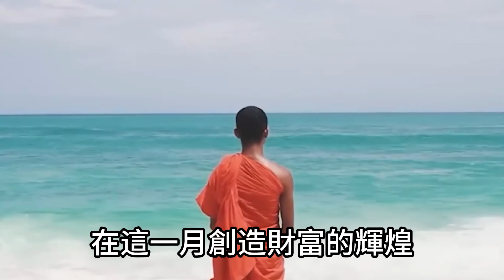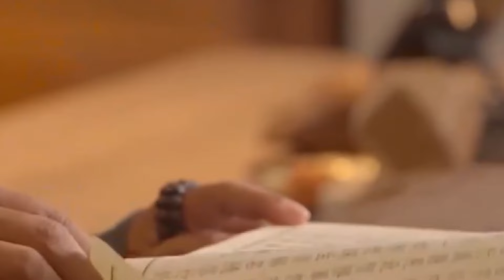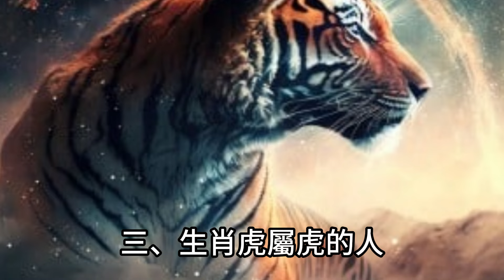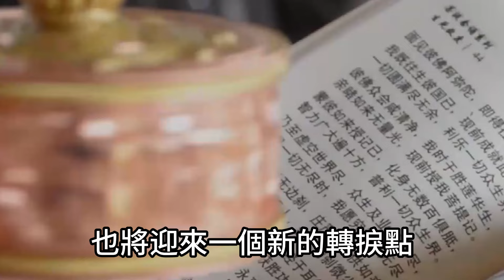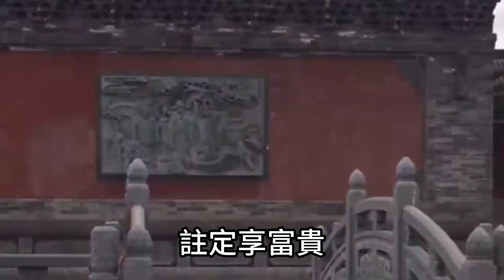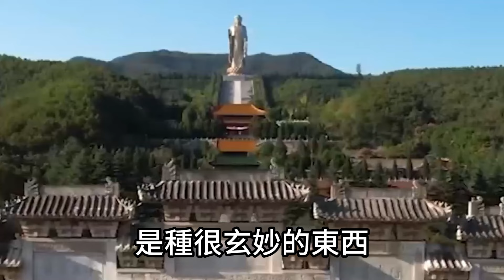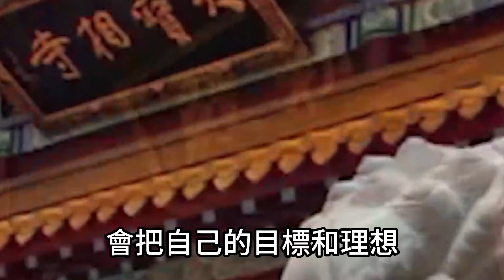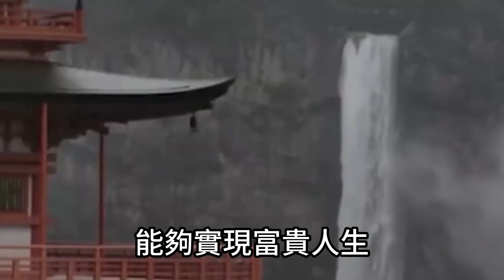4生肖8月最有錢！橫財降臨爆賺千萬錢財！根本不愁錢花！錯過再等10年！運勢 風水 佛教 生肖 发财 横财 【佛之緣】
4生肖8月最有錢！橫財降臨爆賺千萬錢財！根本不愁錢花！錯過再等10年！